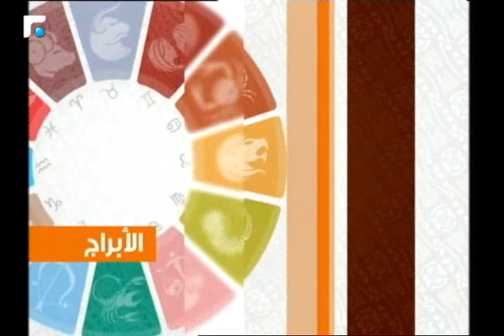عالم الصباح - فقرة "كارمن والابراج" 16/06/2017